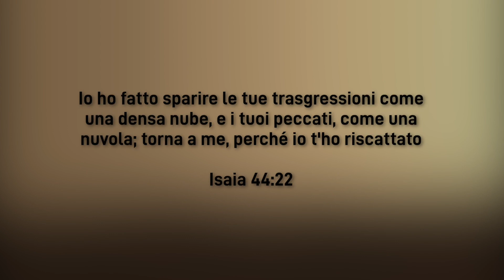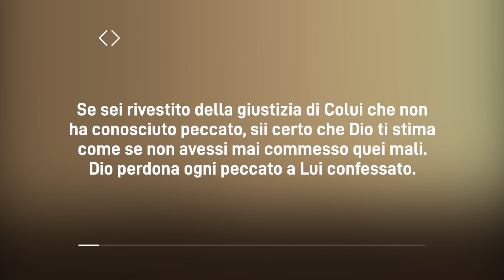Meditazione Calendario “Parole di Vita” del 16 Luglio 2022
DIO PERDONA
Io ho fatto sparire le tue trasgressioni come una densa nube, e i tuoi peccati, come una nuvola; torna a me, perché io t'ho riscattato
(Isaia 44:22)